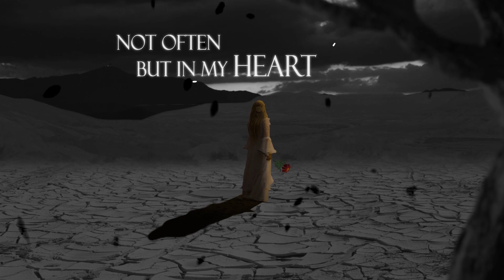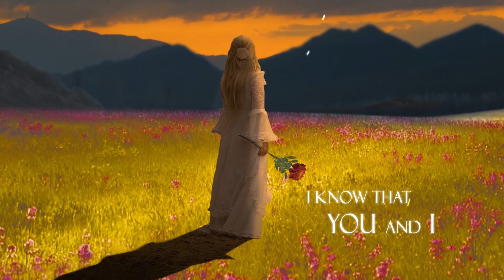"Could We Fall In Love Again" an original by eSNa (에스나)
I am finally making a comeback after two years with the ‘Hanpuri Project’.

The ‘Hanpuri Project’ is a project that I came up with to share music that I wrote, that never got released. This project will include songs that were written between three to ten years ago. It is a project where I can finally release all the tracks that I've been saving.

'Can We Fall In Love Again' is a song that reflects on an emotion I think we all feel once in a while about someone who we used to be in love with. It's ultimately a song about closure.

LYRICS:
If time stood still and granted us a moment
And somehow you found me and stood here right beside me
Would I take the chance to fall in love with you again?

A dream I’ve dreamt, not often but in my heart
We both know for certain
There’s nothing to be forgiven
No matter where you are
I hope you’re happy as can be

A longing, so sudden
Overtakes my fragile heart
And leaves me to wonder if somehow I found you
Would you take the chance to fall in love with me again?

Or Maybe it would have been better if I hadn’t loved you at all
I loved you but it’s all in the past now
These memories I will cherish
I know that you and I
Our paths will never cross again

I hope the song can ring true for some of you and help mend any broken hearts.

[Credit]
Lyrics by 에스나(eSNa)
Composed by 에스나(eSNa)
Arranged by 에스나(eSNa)

Exclusive director 강호민
Produced by 에스나 (eSNa)
Vocal by 에스나(eSNa)
String arrangement by 박민주
Cello by 박찬영
Piano by 박민주

Recorded by 장우영 @ doobdoob Studio
Mixed by 고현정 @ Koko sound
Mastered by 권남우 @ 821Sound Mastering

Video director 박성준
Album cover by 리뮤트 @ rimmmute